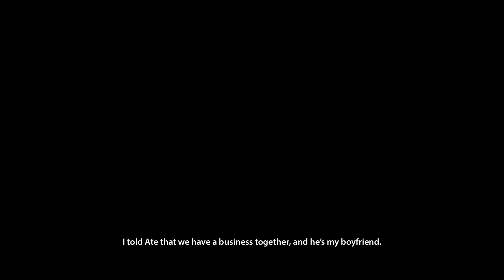Start-Up PH premieres this September 26 on GMA Pinoy TV!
This is a story that will inspire us to believe in ourselves.

Catch Bea Alonzo, Jeric Gonzales, Yasmien Kurdi, and Alden Richards on the world premiere of "Start-Up PH" this September 26 on GMA Pinoy TV!